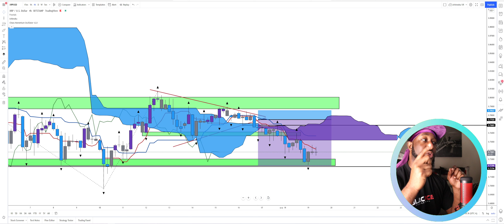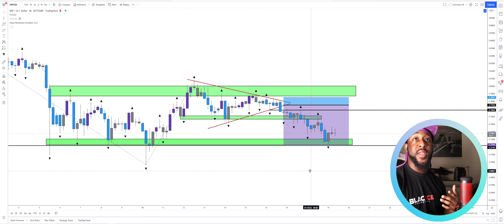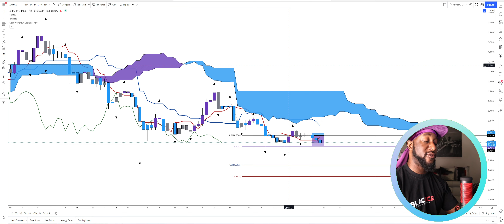XRP TRADE SETUP UPDATE!!! WHAT'S NEXT FOR PRICE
Here is an update on the XRP trade setup posted on Twitter check out the post to see it. Using ichimoku trading strategies lets find where the market is going to go.

Twitch.com/overflownexus

💰INVESTING/TRADING💰

🔸️ICHIMOKU VIDEOS🔸️

😎WANT TO DO BUSINESS/COLLAB😎